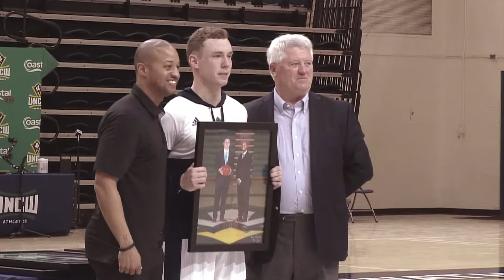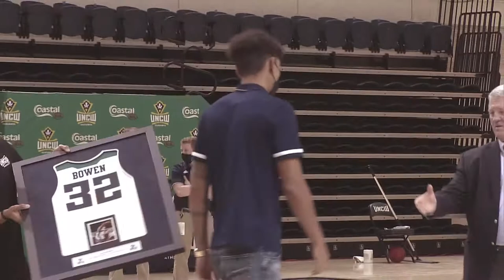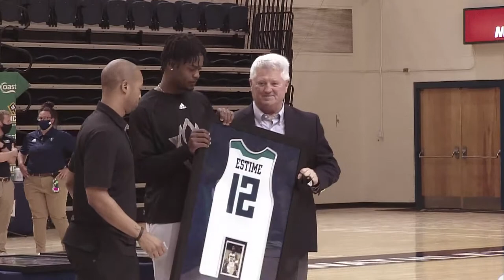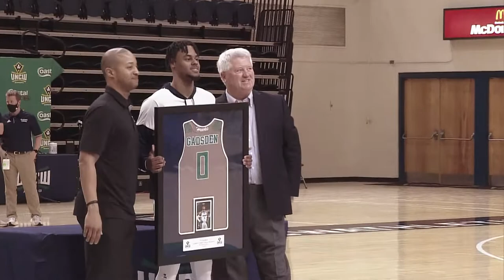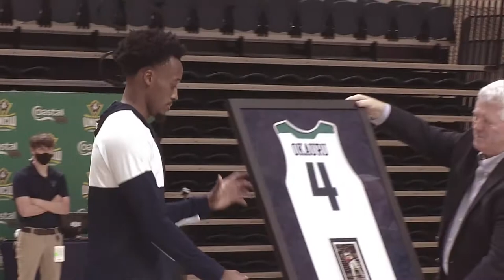UNCW Men's Basketball Senior Day - Feb. 27, 2021